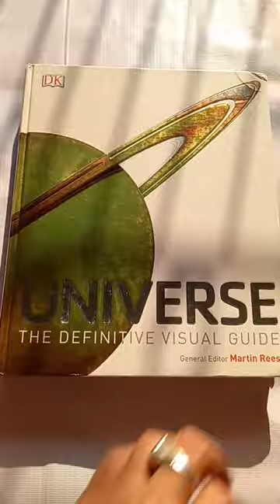DK..UNIVERSE/THE DEFINITIVE VISUAL GUIDE/AN ENCYCLOPEDIA OF UNIVERSE/EDITOR..MARTIN REES